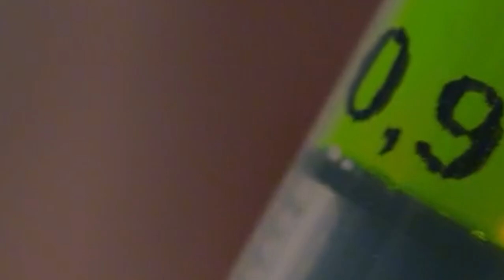VAMOS-PRONTO-(VIDEO OFICIAL)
©️2024 THE MATE MUSIC MÉXICO